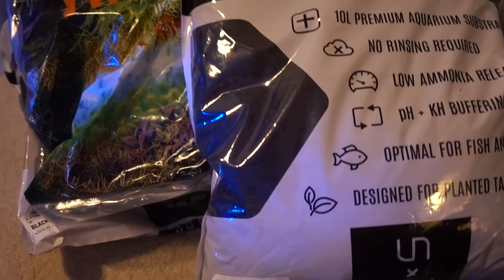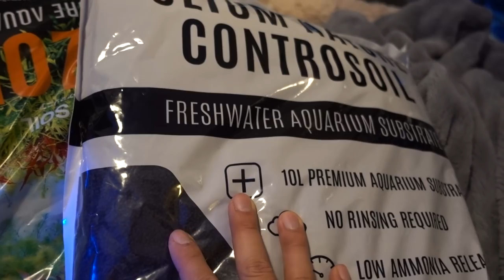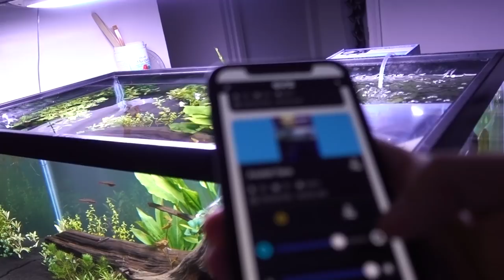My NEW Axolotl Tank!! ≽(ᓐ ᗨ ᓒ)≼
Usually, Axolotl and Plants are oxymorons, but there are some successful examples online. Carrying on what seems to work in the previous 20g planted Axolotl tank and discarding what clearly did not work, I moved my two axolotls to their new 40 gallon breeder home with a few White Cloud Minnows as tankmates!

Connect on FB @ Inappropriate Reefer